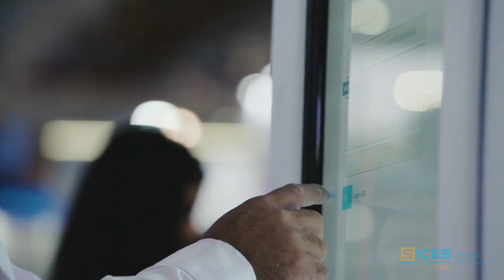CleanTech Business Club Visionary Partner: SICES Solar at Intersolar South America 2019, Sao Paulo